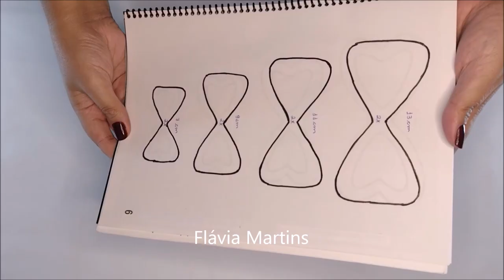Fiz e vendi tudo! Flávia Martins